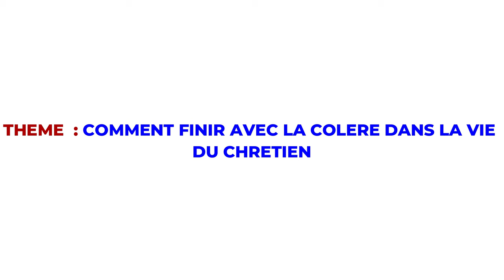😡LA COLÈRE , LA COLÈRE. LA COLÈRE , COMMENT EN FINIR POUR DE BON ? GRANDE THÉRAPIE /EVG JEAN GRATIEN